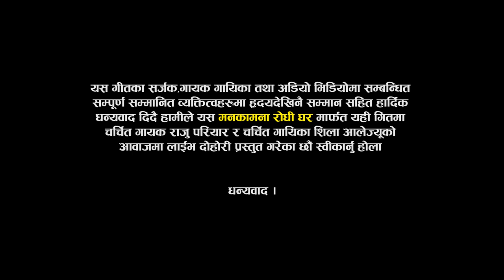राजु परियार र शिलाले दोहोरीमै खोले बर्सौ पहिलेको माया प्रेमको रहस्य | Raju Pariyar VS Shila Ale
🎼 Original Song by : Kaliparedai
Song :-Kaliparedai
Singer : Indra GC & Laxmi Neupane
Lyric :-  Indra GC
Live Dohori Singer
★ Raju Pariyar
★ Shila Ale
Camera
♬  Mahesh Mahara
♬  Krishna BC
Edit
Bishal Nath Yogi
♬ Recordist : Bhupendra Sunar
♬ Mix : Samit pariyar
Studio
Bishal Padheri Rodhi Ghar
gongabu Chwok
Managment- Nabaraj Basnet
© Manakamana Rodhi Ghar-2022,